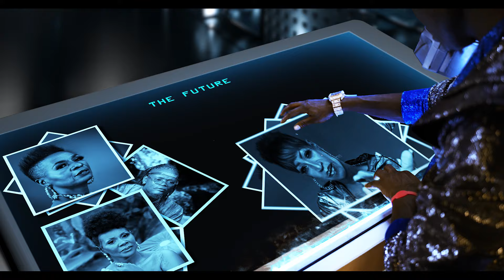SABISUBIRA KABAKO TNS New Ugandan Music Video 2019 HD